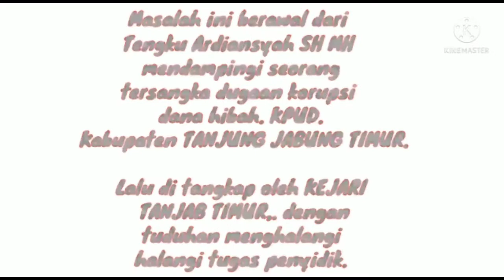RATUSAN PENGACARA BOIKOT SIDANG PIDANA.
Ratusan pengacara dari berbagai  OA. PROTES Keras terhadap tindakan kasihpidum yang terkesan melecehkan advokat saat melakukan upaya paksa yang di anggap  kriminalisasi.

buntut dari penangkapan tersebut para advokat melakukan mogok sedang sampai Tengku Ardiansyah di bebaskan.